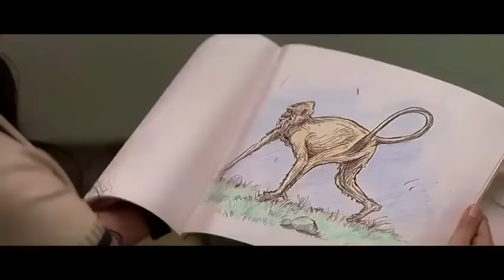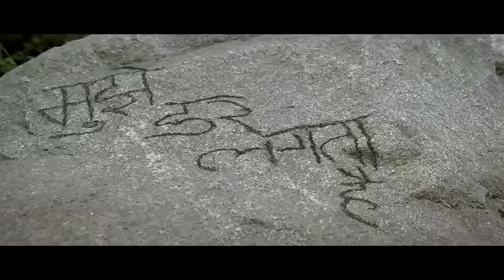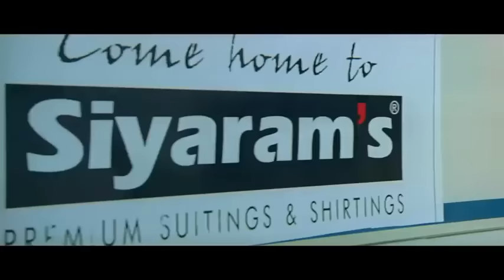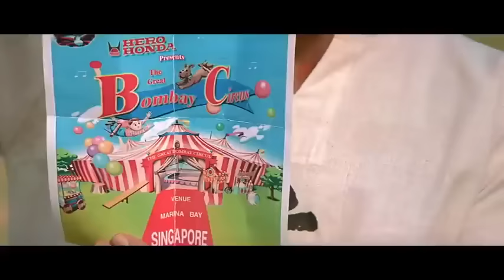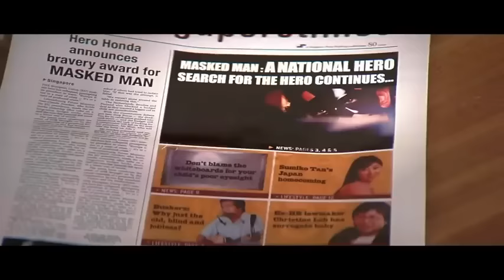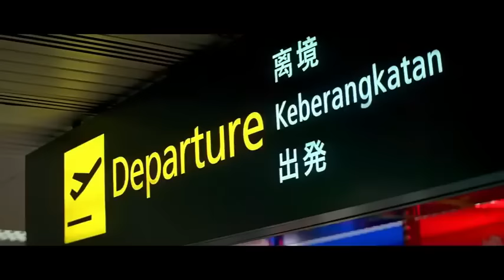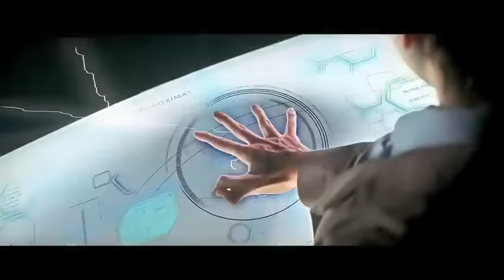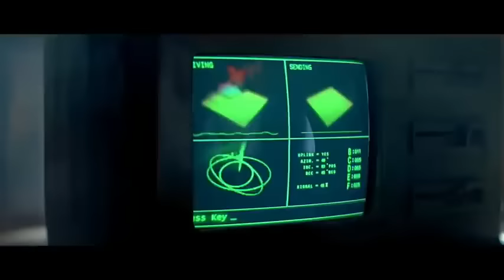krrish 2 full movie online watch hindi hd 🙂